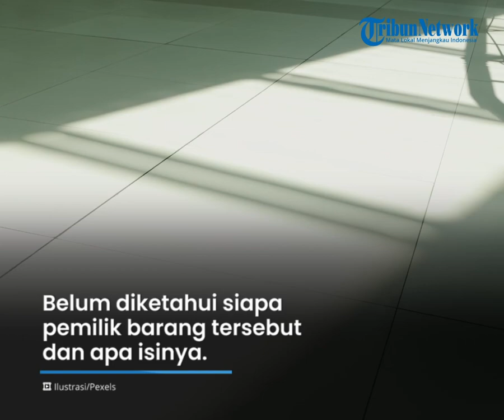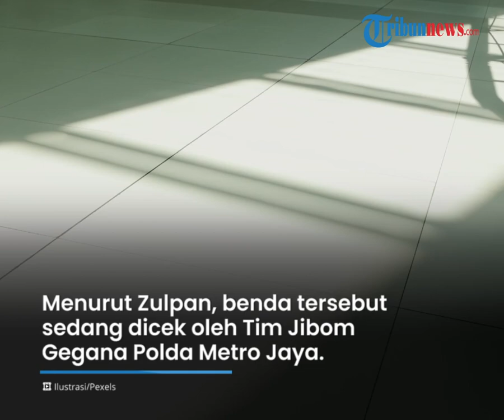Koper Misterius Ditemukan di Depan Polda Metro Jaya, Tim Penjinak Bom Langsung Dikerahkan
TRIBUN-VIDEO.COM - Sebuah koper berwarna biru ditemukan di depan gerbang Polda Metro Jaya, tepatnya di Jalan Gatot Subroto, Jakarta Selatan, Selasa (27/9).

Warga di sekitar tidak ada yang berani mendekat ke arah koper tersebut.

Hingga akhirnya Tim Penjinak Bom (Jibom) Gegana datang untuk memeriksa benda mencurigakan itu.